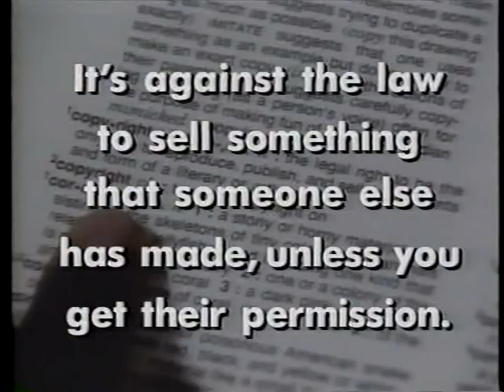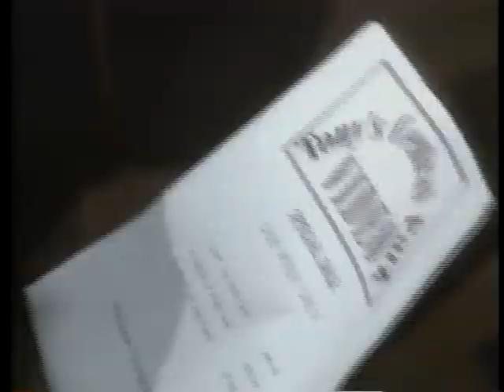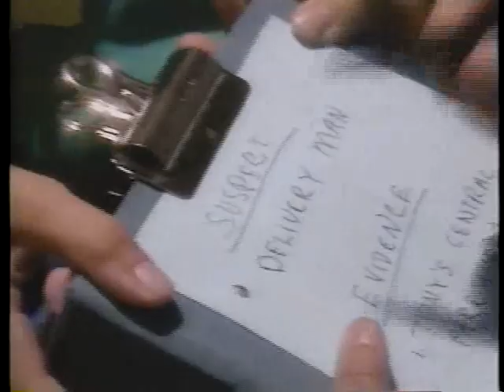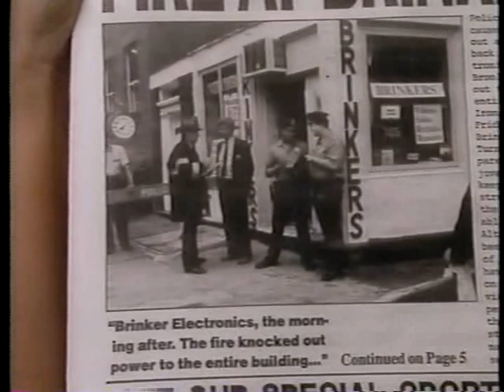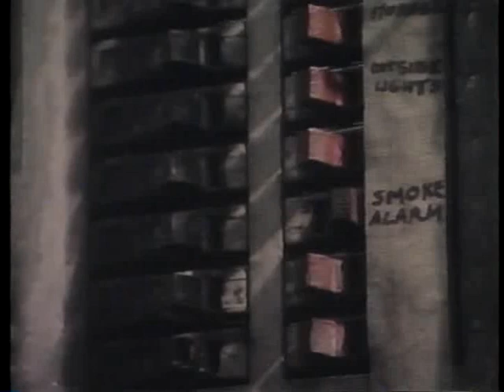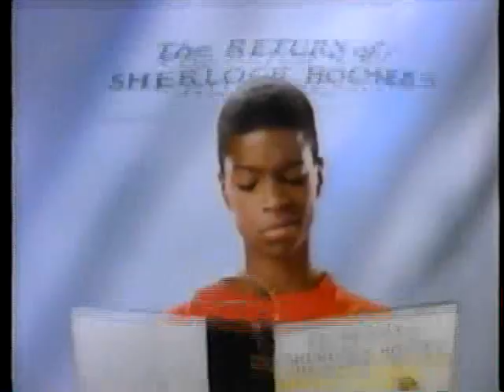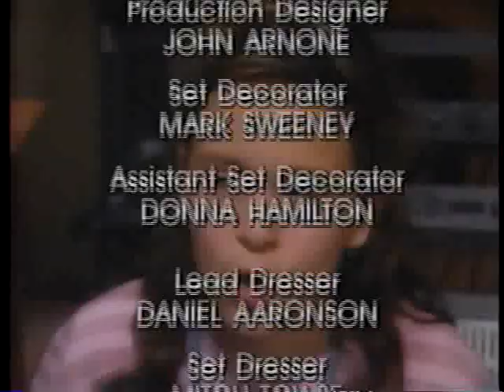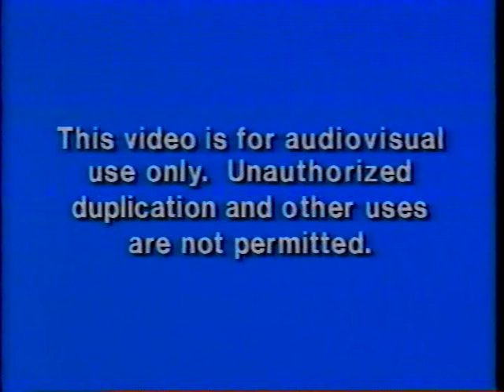Ghostwriter: Who Burned Mr. Brinker's Store? Episode 4